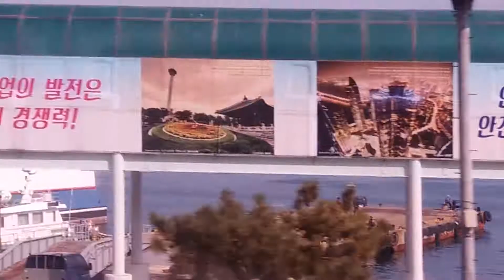BUSAN SOUTH KOREA